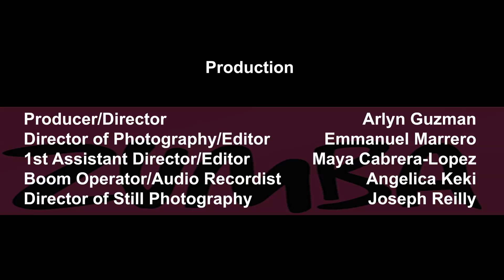INTERVIEW FOR A CAUSE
Production:
Producer/Director                   Arlyn Guzman
Director of Photography/Editor  Emmanuel Marrero
1st Assistant Director/Editor          Maya Cabrera-Lopez
Boom Operator/Audio Recordist         Angelica Keki
Director of Still Photography          Joseph Reilly